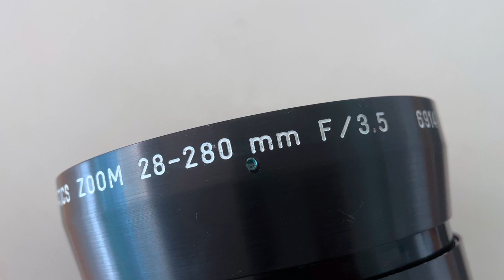ZOLOMATIC 28 -280 F3.5 (FUJINON)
Super 35mm cinema lens. It's a base Fujinon lens with an optical conversion to give Super 35 coverage. Very little literature exists about the rebranded name, Zolomatics. Seems they were a North American company doing various conversions and lens fits for the cine market. The most striking thing is the golden hue of the lens coating. Staring down the lens barrel one sees an autumnal radiant bloom. Footage shot on a Fuji XT3, using F_LOG and simple REC709 conversion. Few slow motion shots that do crop the sensor.

SONG by Lillpeep

Super 35  Cine vintage lens vintage cine lens zoom.